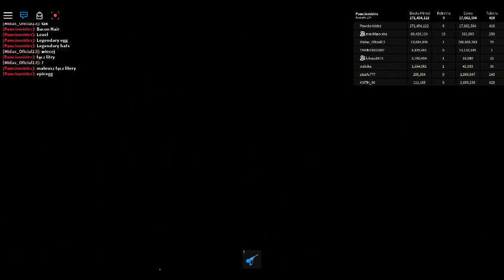robloxapp 20180722 1051440